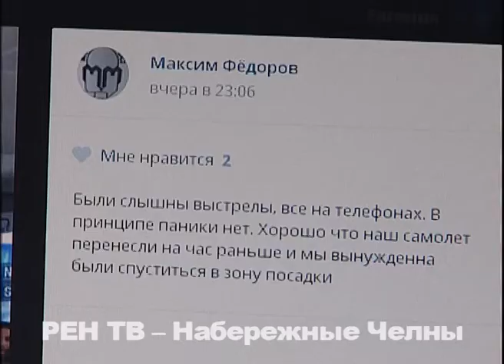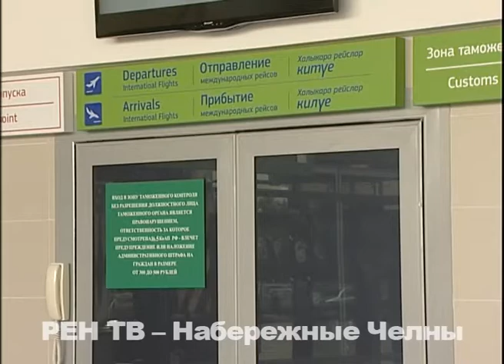Теракт в Стамбуле. Заложниками ситуации стали челнинские авиапассажиры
Главная тема этого дня – теракт в Стамбуле, который произошел поздно вечером накануне. Нападавшие (предположительно, причастные к запрещенной в России группировке ИГИЛ) произвели в столичном аэропорту три взрыва и вели обстрел из автоматов.